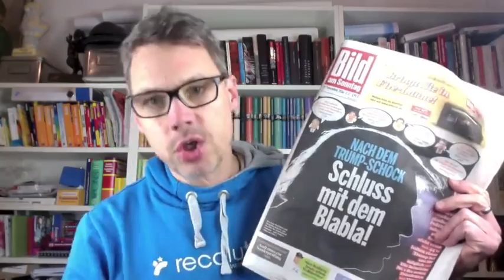Christoph Sieber: Warum ich froh bin, dass Donald Trump gewählt wurde 13.11.2016 - Bananenrepublik